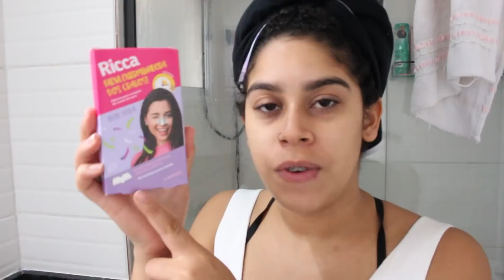SPA DAY NO FRIO! *tratando os cachos e pele* TESTANDO RECEBIDOS!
QUER ME ENVIAR UM PRESENTE:
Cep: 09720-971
sao bernardo do campo/sp
Bruna Teles

Sou de São Paulo cidade são bernardo do campo, tenho 24 anos !